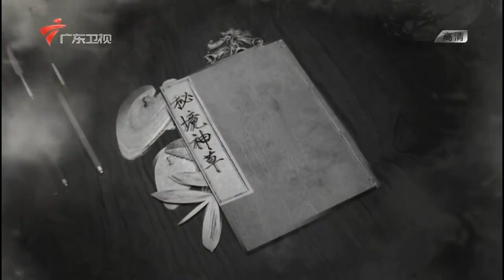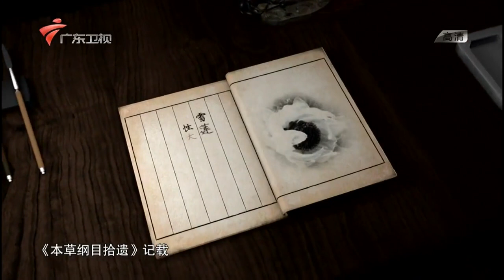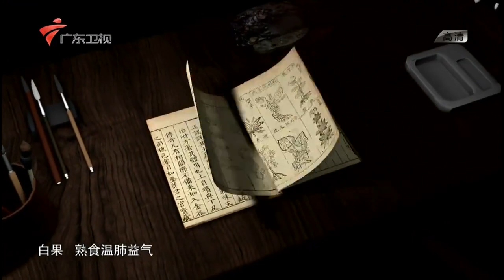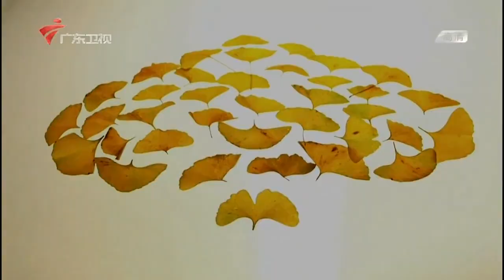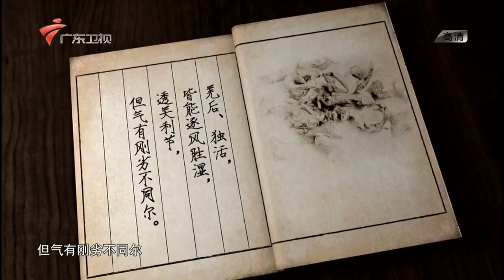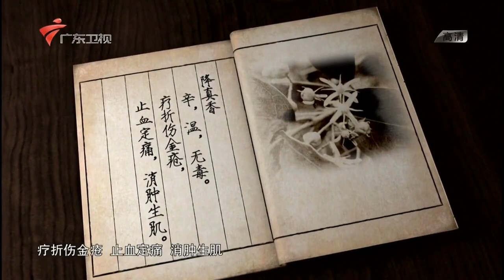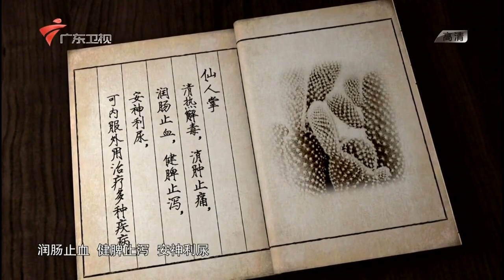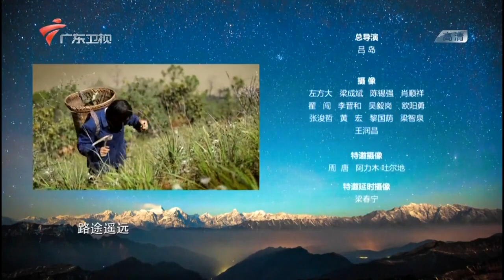第6集：大地之恩 神奇的中国草药 Chinese herbal medicine【秘境神草第1季】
广东卫视 秘境神草第1季 讲述的是人与自然、人与本草的中国故事，为此，导演组，风雨无阻，摸清楚民间采药人的故事脉络。 在荒野导演吕岛与导演组的艰辛努力下， 成就了一视觉盛宴的中草药纪录片